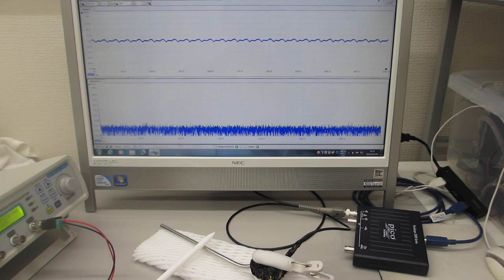超音波プローブの伝搬特性テスト（超音波システム研究所）